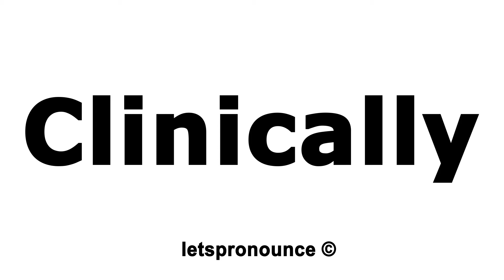How to Pronounce Clinically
We will teach you how to pronounce English words correctly. This channel is all about improving your English Pronunciation through English Jokes, Tongue Twisters, Most Common Words and Trending and Pop Culture Words. We are also the #1 resource for English Tongue Twisters on YouTube.

In this video we'll show you how to correctly pronounce:  Clinically